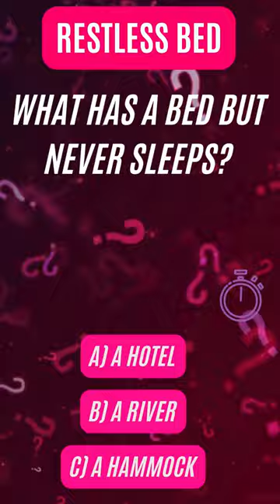Restless bed This Egg Riddle is Blowing Up 99% Fail Can You Solve it❓riddles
riddles riddle meaning for kids for adults traduction riddled in arabic riddler beginners en francais batman oil me this with answers about animals ai and finns acotar ag app agency fire adalah time lies of p jokes bikes brand marketing bar baku#2022#comics#actor#arkham#knight#animated#series#asylum#body#box#&bloom#best#catch#catcheur#cagematch#cosplay#chanson#chicago#twisted#wonderland#casque#crossword#clue#generator#court#thorns#roses#candle#christmas#coffin#clock#definition#dorm#uniform#doors#hogwarts#legacy#difficult#dnd#define#door#daily#day#dark#doctor#dr#devil#story#joke#de#papa#anglais#example#vogue#easy#escape#room#elementary#emoji#egg#einstein#enveloppe#embry#easter#english#policeman#francais#film#family#football#figure#finder#funny#finns#from#game#givors#gotham#gigi#d’agostino#garden#green#glass#greater#than#god#glen#harry#potter#hard#house#helmet#hospital#how#many#legs#are#on#the#ground#hindi#letters#numbers#clock#hat#hobbit#halloween#seconds#year#sides#does#circle#have#he#saved#date#infinite#craft#pedal#down#street#racing#wind#so#bold#swift#hindi#indonesia#turn#polar#bears#white#court#thorns#roses#have#6#eggs#met#man#on#london#bridge#sands#maths#lies#joker#jewelry#japanese#ship#jeremy#puzzle#je#m’emmerdais#janod#jour#férié#jumbo#jigsaw#planet#jaxson#jeux#gratuit#khu#kamimura#pokemon#king#kingdom#with#bts#answer#keyboard#kindergarten#klimt#jouet#kit#kostenlos#enigma#kings#league#kleber#lyon#locations#lyrics#love#long#logic#lord#longest#word#dictionary#lighthouse#labyrinth#lead#gungeon#light#switch#loewe#lego#me#this#spot#once#human#reedle#shot#100#traduction